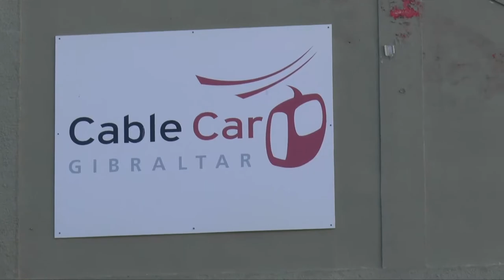Cable Car Gibraltar, Teleférico Gibraltar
Cable Car Gibraltar
Cable car ride up the Rock of Gibraltar
Teleférico Gibraltar
Paseo en teleférico por el Peñón de Gibraltar
Kolej linowa na Gibraltarze
Wjazd kolejką linową na Skałę Gibraltarską